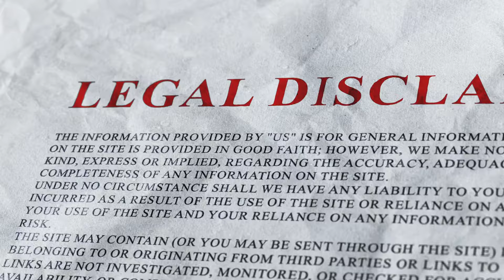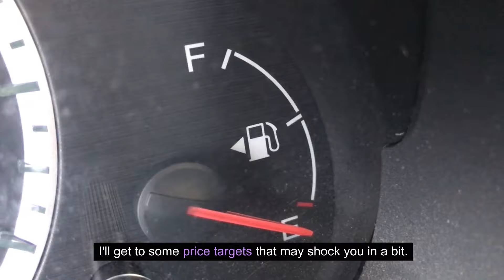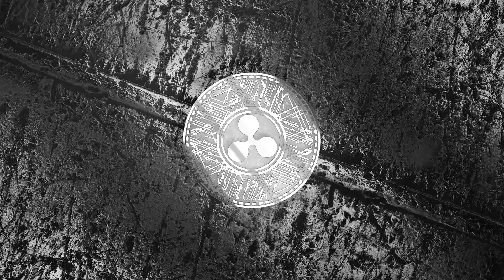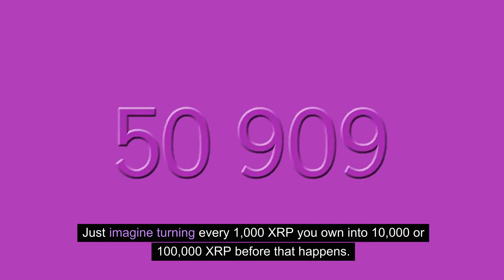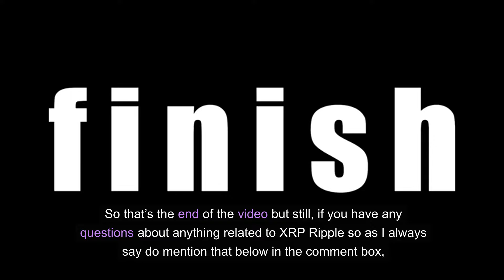XRP News Today Price Prediction: 44,000% Price Surge ? Is History Repeating ?!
Hold onto your seats folks, I've got some massive updates around XRP today that you absolutely need to hear.

There is a perfect storm brewing in the XRP community right now that could soon erupt and launch the price into the stratosphere!

So listen closely to the XRP News Today Price Prediction !

Also I have something very special to share with you today.

It's called the XRP Cycler and it is an ingenious new system designed explicitly to amplify your XRP holdings ahead of the coming parabola: